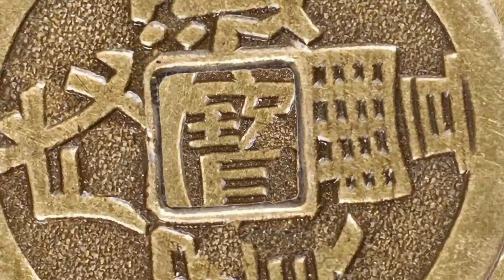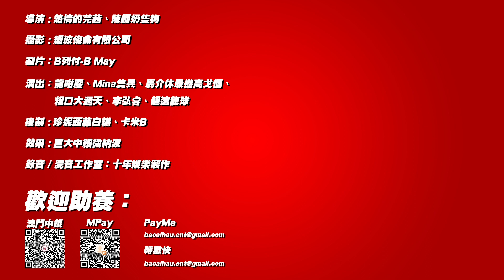【賀年歌】馬介休群星 - 歡樂年年2021(Official Music Video)｜馬介休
特別的新年
特別的賀年歌
特別的MV
送俾～特別的你～

馬介休全體仝人祝大家-牛年歡喜、早日脫罩！

《歡樂年年2021》
歌詞：
恭喜賀喜
恭喜你無得飛
恭喜賀喜
恭喜你又變肥
恭喜發財 留係屋企發呆
出入平安 咁多人好骯髒
身體健康 唔好撩我口腔
一本萬利 我地一齊隔離

一年又一年 今年又無得去拜年
打開個銀包 發現無晒啲大鈔
好頭痕 好閉翳 因為啲乜費物費
即刻要落街諗諗計  睇下撞唔撞到公公個仔

點知落到街 個個人塊面都一樣
個個戴晒口罩 成條街都冇樣
年宵 花市 利是 全部冇晒
雜餅 曲奇 金莎 一屋都係
係我放棄之際 體內湧出一股正能量
擘大眼一睇 原來係伯父嗰正能樣

嗱去拜年呢就一定要講多啲吉利嘅說話
知唔知啊

新年快樂 身體健康 財源廣進 大吉大利
學業進步 出入平安 龍馬精神 頂你個肺
心想事成 萬事如意 快高長大 一本萬利

伯父 新年好
你個乖侄仔想同你拜個好
侄仔 我趕時間
成家人係屋企 準備等我開飯
唔會阻你好多時間
收到你既祝福 我地原地解散
最後伯父好唔願意 拎出唯一利是
呢次落街真係有 特別意義

攞住利是 我好開心
我覺得我同伯父 感情瞬間升溫
打開利是 唔X對路
點解入面會係口罩嘅？
X啊！

唔送藍罐曲奇 送口罩
唔送嘉頓雜餅 送口罩
唔送鮑魚面 送口罩
唔送樂家杏仁糖 送口罩

突然發現 以前新年
成家聚埋一齊打雀搓牌好熱烈
今年新年 無比姨媽姑姐 問候
無人問我 幾時結婚生仔有成就
唉 其實比人關心下
都幾好啊

新年拜唔到年～
利是可以過數～
多多益善少少無拘
我比個QR code你～

MV
導演：熱情的芫茜、陳師奶隻狗
攝影：細波條命有限公司
製片：B列付-B May
演出：龍咁廢、Mina隻兵、馬介休最撚高戈個、粗口大過天、李弘睿、超速龍球
後製：珍妮西蘿白糕、卡米B
效果：巨大中細微納波
燈光：古天樂
攝助：馬克大風車

Music
作曲：龍咁廢
監製及自製：龍咁廢
填詞：龍咁廢、Mina隻兵、馬介休最撚高戈個、粗口大過天、李弘睿
錄音 / 混音工作室：十年娛樂製作
作詞幫手叫外賣：粗口大過天
作詞零食供應：Mina隻兵
陪作曲家作曲：李弘睿
新年歌大諗頭：馬介休最撚高戈個
燒炮仗：Mina隻兵

新一年又到啦，雖然今年馬介休無年宵攤位
但我地繼續出賀年禮品同廣告
只需要一次付費體驗，就可以擁有全年快樂
大家快啲去呢條 Link搶購啦！

賀年優惠套裝數量有限，售完就ByeBye了 T,T
YT粉員有專屬優惠啊～～（留意粉員社群！